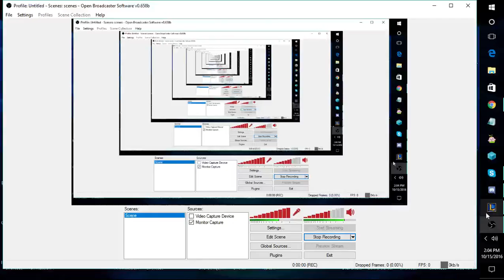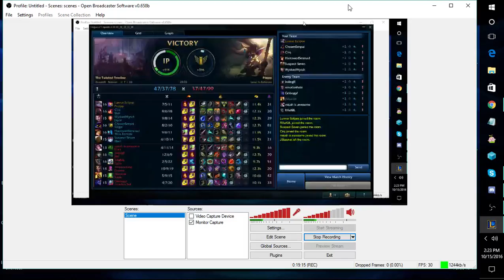Hammer Time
Hexakill Fun